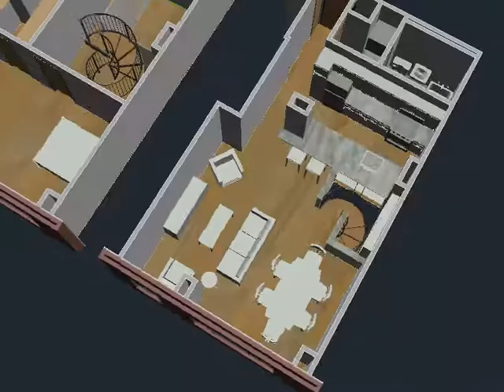Godwyn Zou Apartment Option Zb